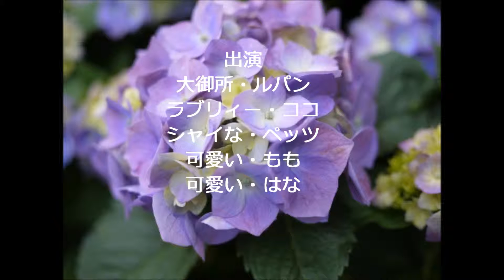6月 1日, 2013年 NO25